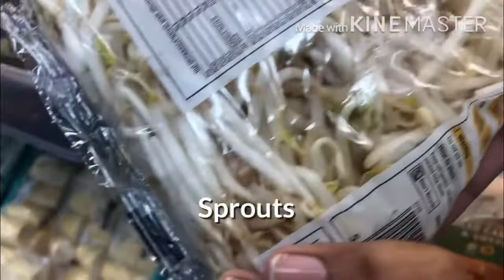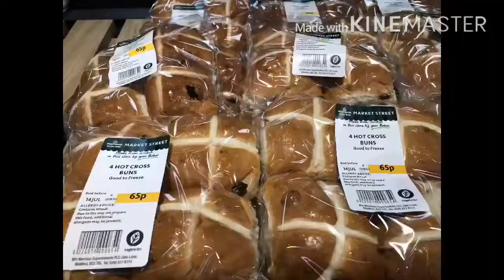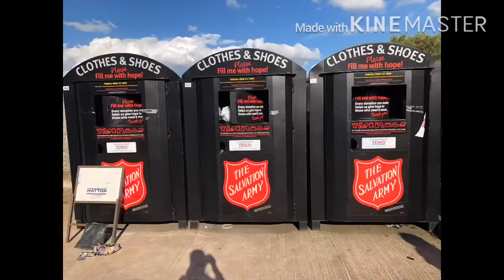ఇండియా నుండి కచ్చితంగా తెచుకోవాలిసిన items | Things u won’t get in Uk | grocery shopping | vaishnavi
Vaishnavi Devi.